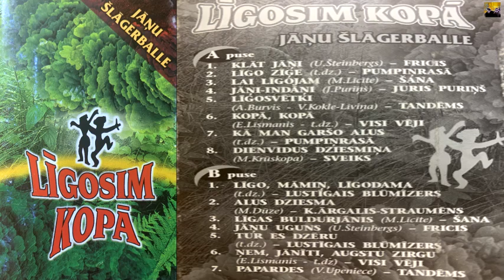"Jāņu šlāgerballe - Līgosim kopā"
(Latvija 2000)

Fricis – Klāt Jāņi 0:00
Pumpiņrasā – Līgo Zīģe 2:46
Šana – Lai Līgojam 5:45
Juris Puriņš – Jāņi-Indiāņi 8:58
Tandēms – Līgosvētki 12:51
Visi Vēji – Kopā, Kopā 16:23
Pumpiņrasā – Kā Man Garšo Alus 18:45
Sveiks – Dienvidus Dziesmiņa 21:46
Lustīgais Blūmīzers – Līgo, Māmiņ, Līgodama 24:46
K. Ārgalis - Straumēns – Alus Dziesma 28:49
Šana – Līgas Buldurjānis 31:40
Fricis – Jāņu Uguns 35:31
Lustīgais Blūmīzers – Tur Es Dzēru 39:00
Visi Vēji – Ņem, Jānīti, Augstu Zirgu 43:23
Tandēms – Papardes 46:11